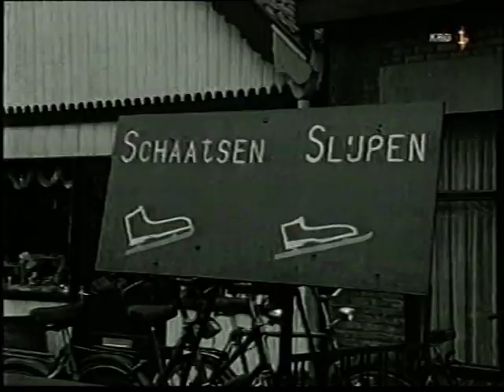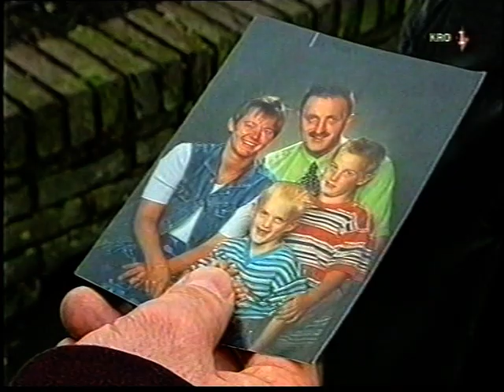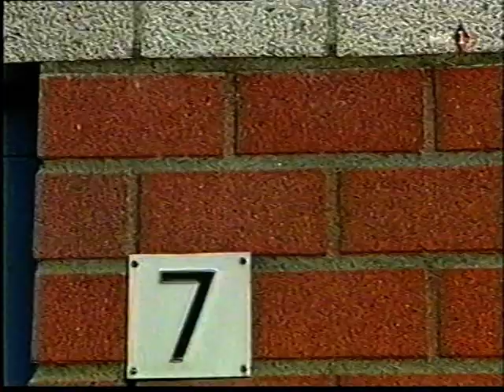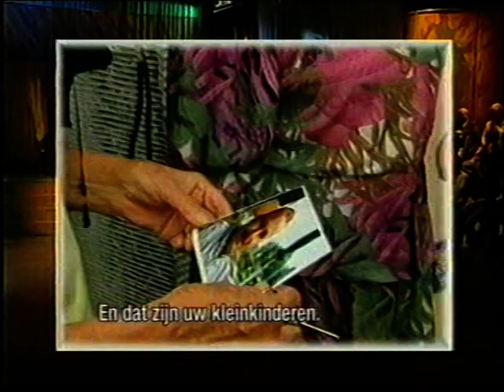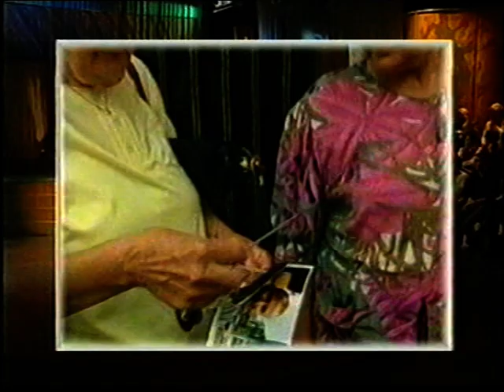Spoorloos 2001 (Derik Bolt)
Cristiano vd Ham was born in Brazil Sao Paulo.
He was adopted when he was a baby.
24 years he never saw his family father mother sisters brothers.
He even didnt know that this search change his life complete!

Cristiano published 2 books about adoption in Holland:

'' The delayed start " ISBN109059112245 (cris da silva)
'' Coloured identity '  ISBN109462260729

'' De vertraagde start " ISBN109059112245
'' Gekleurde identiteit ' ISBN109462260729